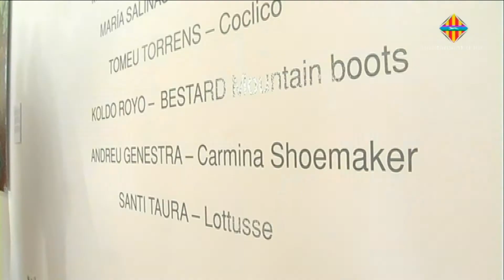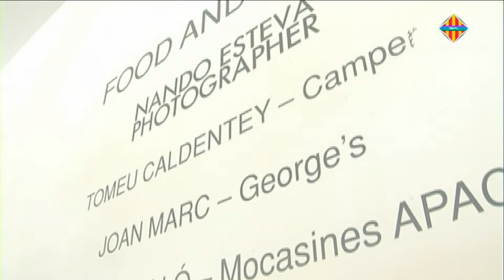Projecte Food&foot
El Museu del Calçat uneix l'alta gastronomia amb el calçat en el projecte "Food&foot"
Té alguna cosa a veure l'alta gastronomia amb el calçat ? El projecte ' Food and Foot ' descobrirà que sí.

El Museu del Calçat i de la Pell acollirà a partir de divendres aquest projecte en el qual vuit cuiners integrants de Chefs(in) interpreten els models de sabates de vuit empreses de l'Associació de Fabricants de Calçat AFACA.
Després el considerat millor fotògraf publicitari gastronòmic del món , Nando Esteva, ha realitzat la fotografia final de la composició de cada xef amb l'objectiu d'aconseguir una exposició amb projecció internacional que demostri la potència de la indústria del calçat i de la gastronomia mallorquines.

Els tàndems entre marques sabateres i cuiners són els següents :

    Camper - Tomeu Caldentey
    Lottusse - Santi Taura
    Coclico - Tomeu Torrens
    Calçats Miquel - Maria Salines
    Carmina Shoemaker - Andreu Genestra
    George 's - Joan Marc
    Bestard - Koldo Royo
    Mocassins Apache - Marta Rosselló

La inspiració per als xefs ha estat lliure en forma , colors , materials , història ... Però el resultat ha estat una combinació única entre sabata i menjar, un nou concepte gastronòmic. Perquè aquestes marques de calçat i els xefs tenen molts punts en comú : la feina ben feta -artesanal en moltes ocasions- la innovació de les seves creacions , l'art, en definitiva .

L'Ajuntament d'Inca i Chefs(in) han unit esforços per posar en marxa aquesta exposició. L'obra finalitzada s'inaugurarà al Museu del Calçat el 25 d'abril, coincidint amb Sant Marc, patró dels sabaters. Allà hi romandrà un mes.
Després, durant dos mesos, cada xef exposarà la seva foto al seu restaurant. I a partir de setembre, se cedirà l'exposició completa a la Conselleria de Turisme del Govern dels Illes Balears per a actes promocionals amb l'objectiu de reforçar la imatge turística de les illes des del punt de vista de la indústria del calçat i de la gastronomia.